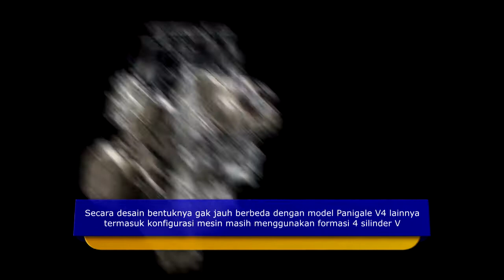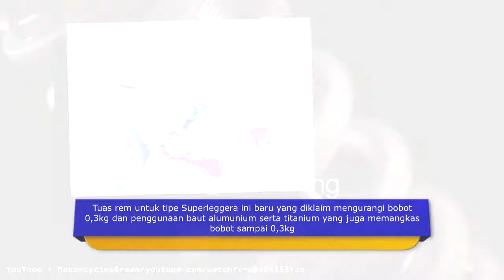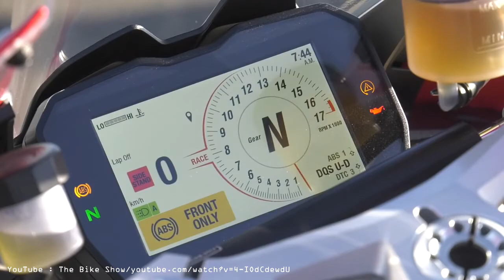Beli Motor Ini Serasa Beli Motor MotoGP | Ducati Panigale V4 Superleggera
Pabrikan Ducati beberapa waktu lalu telah memperkenalkan model anyar dari Panigale V4. Motor ini mereka beri nama Superleggera yang artinya dalam bahasa Italy adalah Super Ringan.

Motor ini dirancang dan dibangung menggunakan komponen khusus, bodi dan sasis dibikin sangat ringan sehingga mereka memiliki bahan carbon fiber sebagai dasar pembuatan.

Disini banyak teknologi dari motor MotoGP yang diturunkan, salah satunya adalah winglet untuk menambahkan aerodinamsi.

Penasaran? simak video diatas!